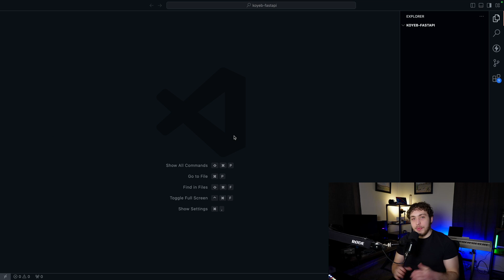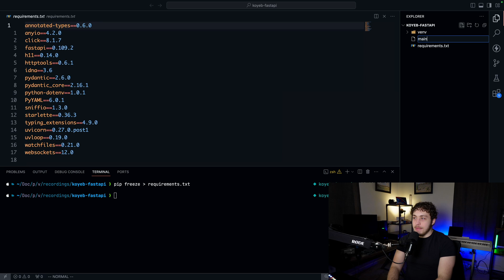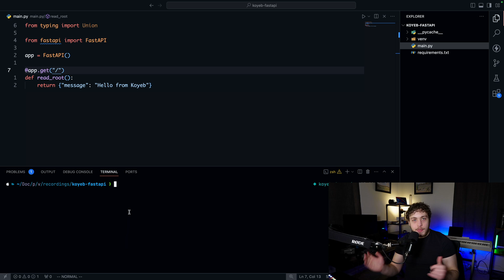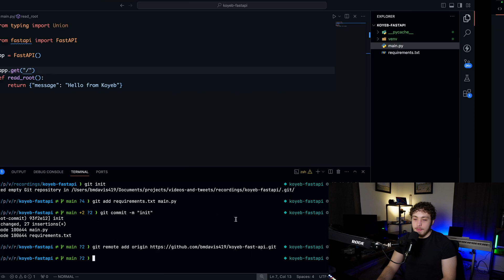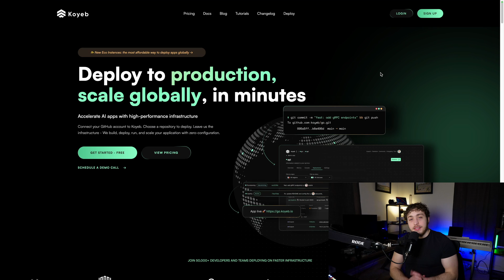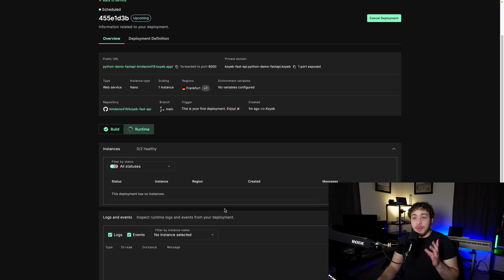Build and Deploy FastAPI Application to Production in Seconds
In this video, we'll guide you through the process of deploying your FastAPI application on Koyeb, a serverless cloud platform for seamless global deployment and scaling.

👷‍♂️ Native builds and deployments: The Koyeb platform natively supports building projects written in Python, Node.js, Go, Ruby, PHP, Java, and Scala. Koyeb also supports builds via a Dockerfile in your project's repository.

🚀 Continuous deployment: The completely automated build and deployment process lets you continuously deploy your changes seamlessly.